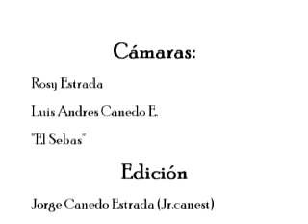Ciclismo Bolivia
ciclismo Boliva
bike bycicle in Bolivia